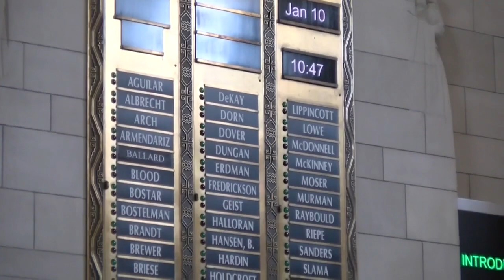Nebraska lawmakers prepare for shortened legislative session in 2024